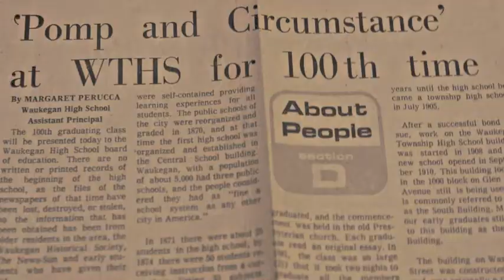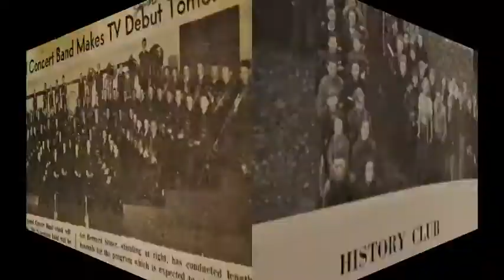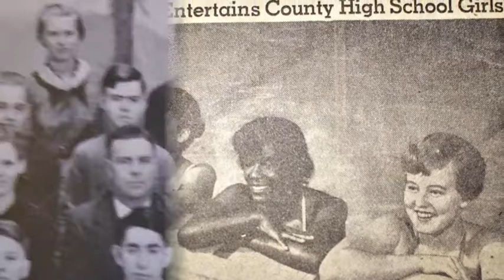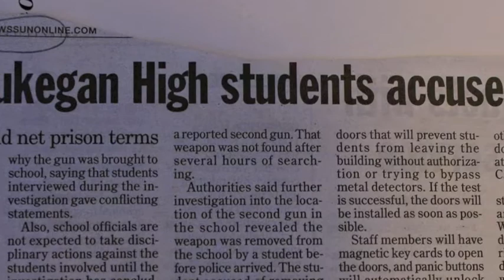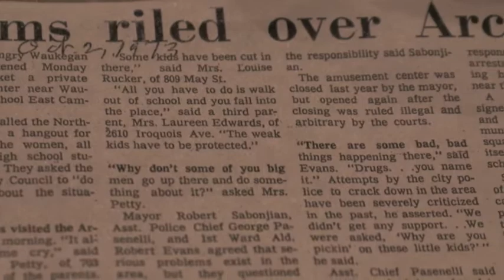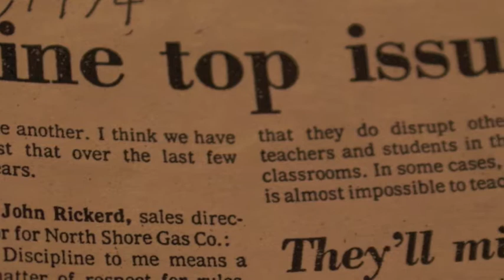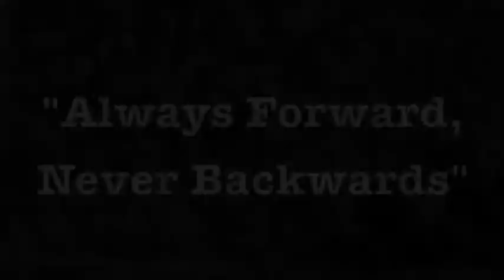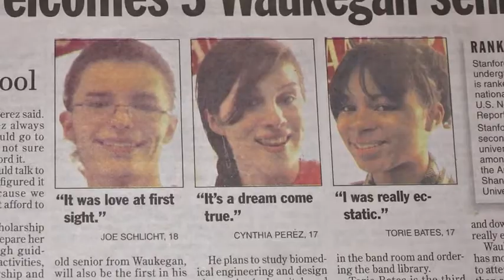WHS Documentary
Chicago Metro History Fair '11
Metro Finalists Version

The Boy vs. The Cynic- John Reuben
The Entertainer- Scott Joplin
Bittersweet Symphony- The Verve
The Adventure- Angels & Airwaves
The Middle- Jimmy Eat World